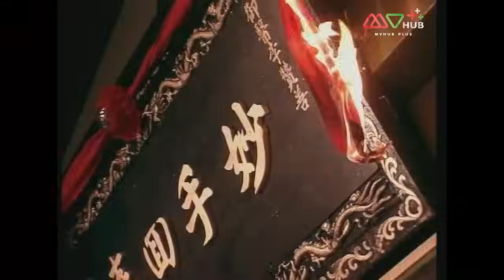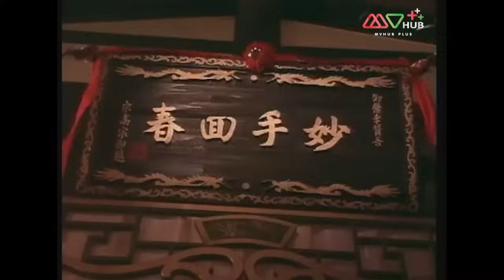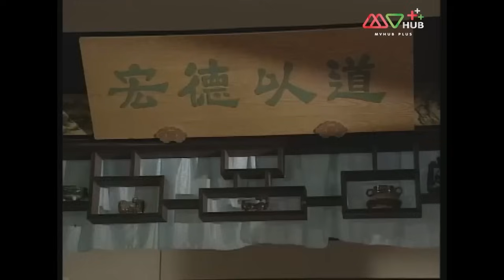จี้กง (THE LEGEND OF MASTER CHAI 1997) [ พากย์ไทย ] | EP.12 | TVB Thailand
เรื่องราวเริ่มจากบนสวรรค์ เมื่อ ‘หลวงจีนเสียงหลง’ พลั้งมือฆ่า ‘เห่าฟ้า’ สุนัขสวรรค์และยังทะเลาะกับ ‘นางฟ้าอี้หนี่’ เมื่อเง็กเซียนทราบเรื่องจึงลงโทษในทั้งสามลงมาเกิดบนโลกมนุษย์ หลวงจีนเสียงหลงมาเกิดเป็น ‘หลี่ซิ่วหยวน’ ชายสติฟั่นเฟือนที่มักถูกชาวบ้านรังแก ด้านเห่าฟ้าเกิดเป็นชายหนุ่มรูปงามชื่อ ‘หลี่เซ่อหยวน’ ส่วนนางฟ้าอี้หนี่กลายเป็นหญิงอัปลักษณ์ชื่อ ‘โหยวโหย่ว’ แต่ด้วยชะตาที่ไม่อาจหลีกเลี่ยง ทั้งสามจึงได้มาเจอกันอีก ในครั้งนี้หลี่ซิ่วหยวนกลับมามีอิทธิฤทธิ์ดังเดิม ส่วนโหยวโหย่วก็ได้กลายเป็นหญิงงามจนทำให้เกิดศึกชิงนางตามมา...

นักแสดงนำ:เหลียงหยงจง , เหอเป่าเซิง, เหลียงเสี่ยวปิง, เฉินเส้าเสีย,หลิงฮ่าน